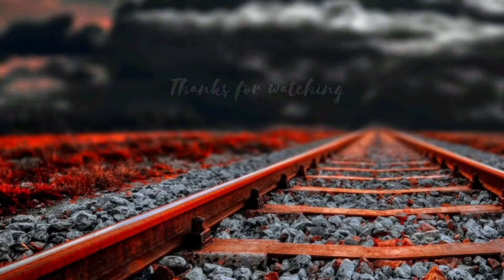Ash gourd seed bottle art|| Simple Bottle Art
Hello everyone..🙋🏻‍♀️...

Today in this video I've made a Beautiful bottle art idea🔆 step by step for beginners...which is very easy to follow.

Every video on my channel is made with love and hardwork, so please support me, it really means a lot to me.